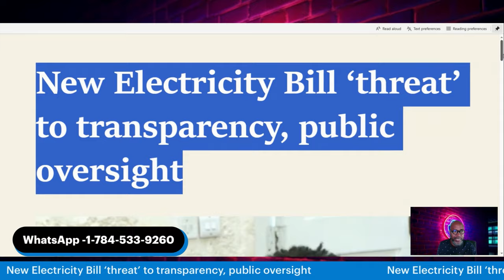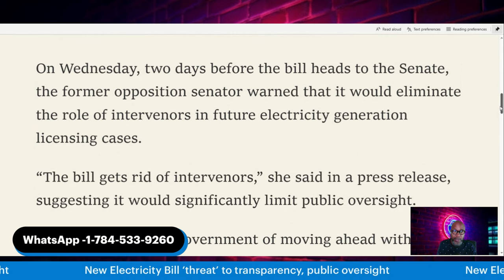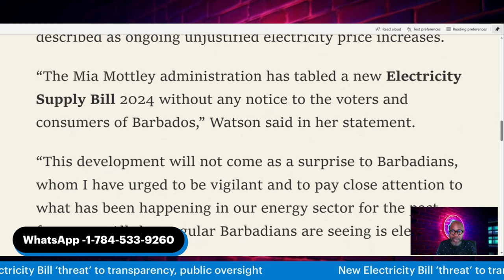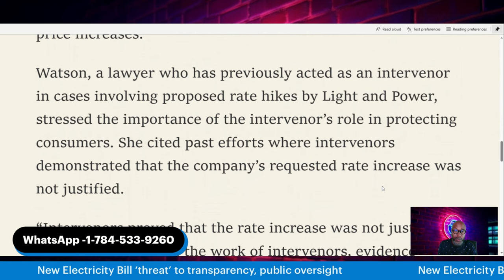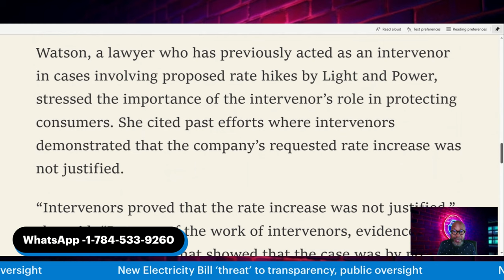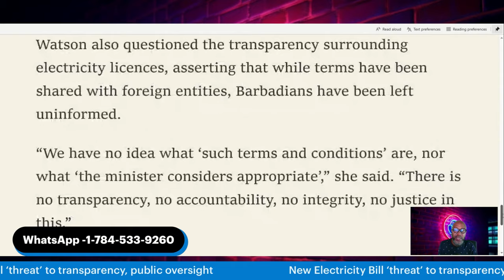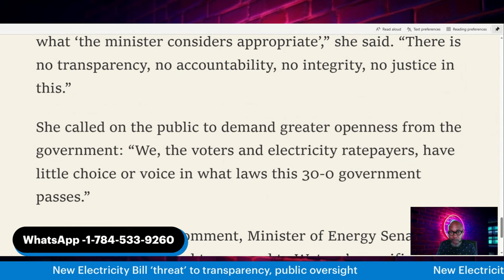Barbados watch out, your light bill could skyrocket with no recourse..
Consumer advocate Tricia Watson has raised serious concerns about the newly tabled Electricity Supply Bill, warning that it could undermine transparency and end public involvement in the regulation of the Barbados Light and Power Company Limited.

On Wednesday, two days before the bill heads to the Senate, the former opposition senator warned that it would eliminate the role of intervenors in future electricity generation licensing cases.